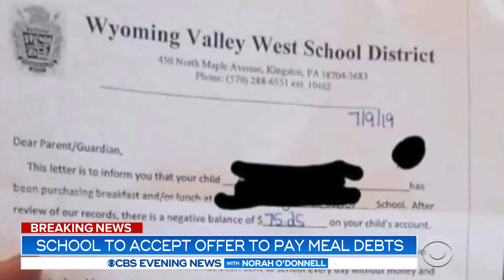School district to accept offer to pay lunch debts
Help is on the way for those kids who couldn’t afford school lunch at a Pennsylvania school district. Multiple sources told CBS News the district will now accept donations.